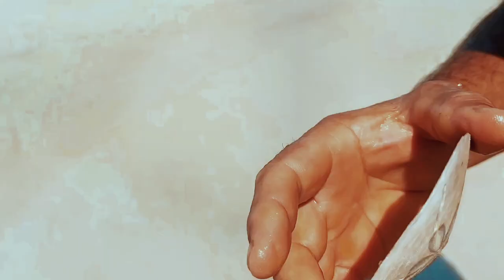Il mio viaggio in Kenia - Safari Savana Tsavo Est - Diani Beach, Kole Kole Baobab Resort - PARTE 2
🌅🦓 Ecco il mio viaggio indimenticabile nel cuore del Kenya attraverso un documentario che cattura l'anima di questa terra straordinaria.

Ti porto con me nella maestosa Savana dello Tsavo Est, dove abbiamo sperimentato notti emozionanti dormendo nelle tende sotto il cielo stellato, circondati dai suoni della vita selvatica, tra elefanti e leoni che ci hanno regalato un'esperienza unica e indimenticabile in questo safari che porterò per sempre nel cuore.

Il nostro percorso ci ha condotti attraverso magnifiche escursioni tra le magnolie, permettendoci di immergerci nella bellezza della natura e di fare incontri sorprendenti con coccodrilli selvatici. Ogni passo ha portato a nuove scoperte e avventure, rendendo il viaggio un'autentica immersione nella ricchezza della terra africana.

Il Kole Kole Baobab Resort a Diani Beach ha offerto il meritato relax, con tramonti mozzafiato sul mare che hanno reso ogni sera un quadro da ricordare. Un mix di spettacoli, incontri con la fauna selvatica e paesaggi mozzafiato ha reso questo viaggio un'esperienza completa e indimenticabile. Le persone stupende che hanno reso questo viaggio il più bello della mia vita.
Questa è le magia del Kenya e in questo documentario ho raccontato la mia esperienza che va oltre le aspettative di un viaggio. 🌅